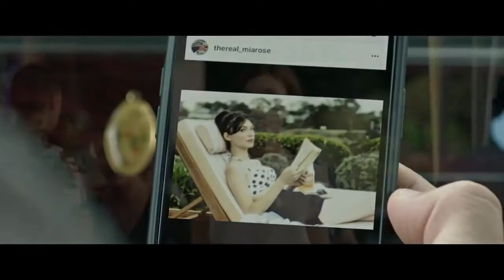Flinch - Crime, Thriller, Drama Movie Trailer - 2021 - Daniel Zovatto, Tilda Cobham-Hervey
Cast Flinch :
Daniel Zovatto,
Tilda Cobham-Hervey,
Cathy Moriarty,
Buddy Duress ,
Tom Segura ,
Steven Bauer ,
David Proval ,
Yomary Cruz ,.

QUID FACIS =
engl. : What do you do ? Whats up ?
türk. : NE YAPIYORSUN ? NAPTIN MÜDÜR ?
deut. : Was machst Du so ? Was treibst Du so ?

İyi seyirler !